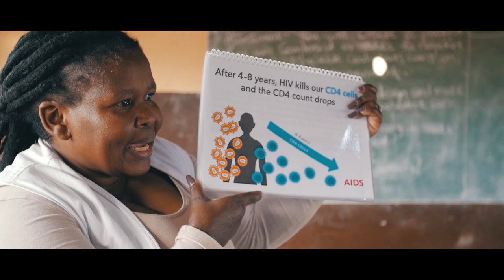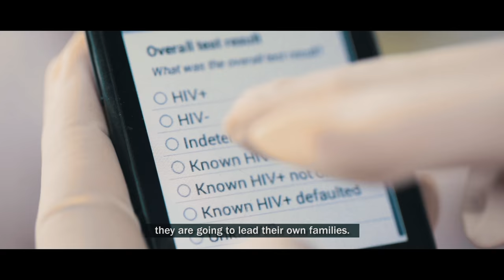Bending The Curves: The Door-To-Door Fight Against HIV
MSF doctors, counsellors and clients explain why this kind of pro-active outreach testing is critical if South Africa or any similar developing country is to have any hope of reaching the globally agreed 90-90-90 targets. We see MSF nurses and counsellors testing high school learners at their schools, college students at their colleges, farmworkers on the farms where they work, and people in the town who would not go to a health facility for a checkup unless they were very sick.